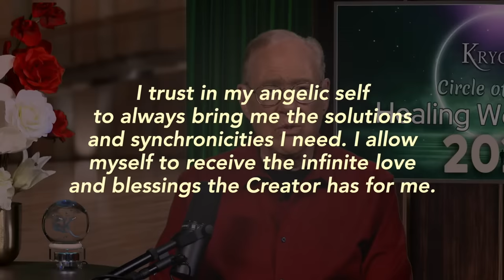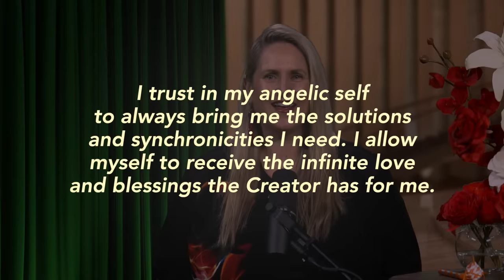Healing Wednesday | Lee Carroll & Monika Muranyi Interview with Mike Dooley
The New Year encourages developing a daily routine of positive affirmations to receive love and blessings. Kryon addresses overcoming limiting beliefs about money. Two powerful channeled messages are delivered from Kryon through Lee Carroll.

Mike Dooley discusses his struggle with religion and a channeled message that changed his life.

Mike is a metaphysical teacher and two-time New York Times best-selling author whose 18 books have been published worldwide in 27 languages. He contributed to the groundbreaking film The Secret and has been featured in media outlets such as The New York Times, Forbes, Style Magazine, Psychology Today, Buzzfeed, Seventeen, Teen Vogue, and Yoga Digest.

Become a Healing Wednesday member for WEEKLY Kryon messages and meditations

Join our Soul Family! Receive the loving messages of Kryon, Lee and Monika, plus event info, gifts, and announcements